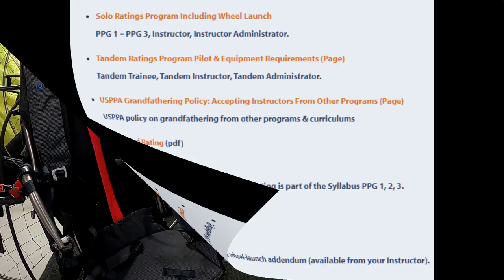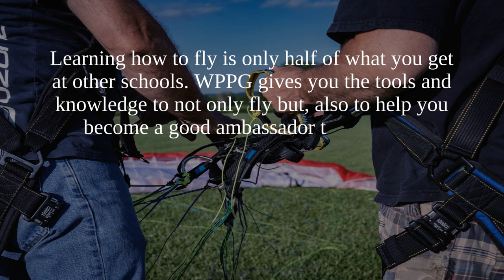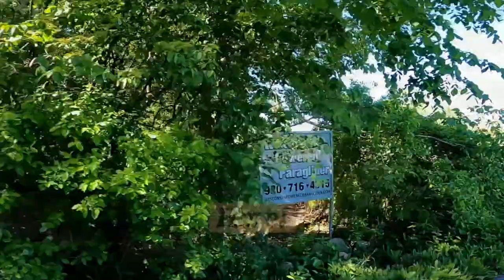Wisconsin Powered Paraglider - Begin You're Journey Here!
Complete and thorough video production to help you get to know our school. Wisconsin's original first powered paragliding training facility!

The movement of the clock will not change things, the movement in you're mind will! Ask about our Introduction to PPG today!

Want to learn how to fly?  Do not google it and buy equipment until you read this book (PPG Bible)
Buying equipment and thinking you can learn safely watching videos is a very wrong approach for not only you're safety but, the sport itself.

Wisconsin Powered Paraglider, LLC
Wisconsin training and surrounding states info: